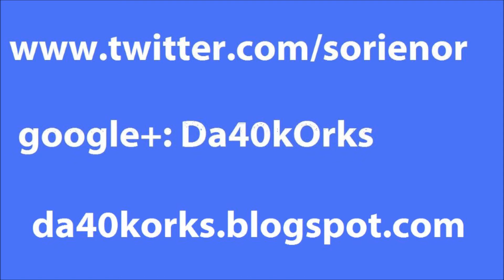vlog #678 - Showcase: Ork Mek Gunz - Lobbas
In my typical Blood Axe camo colors.